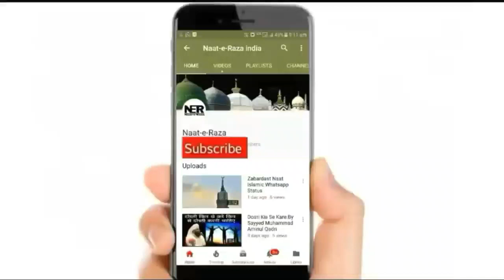Lote Wale Buzurg Ka Waqia I Sayyed Aminul Qadri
New Bayan By Sayyed Aminul Qadri - Lote Wale Buzurg Ka Iman Taza Kar Dene Wala Waqia. ..